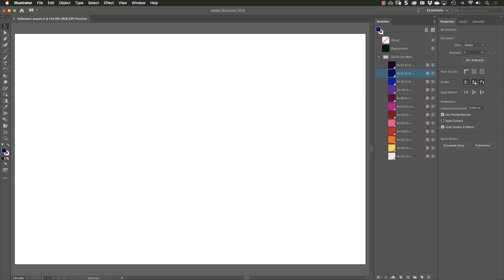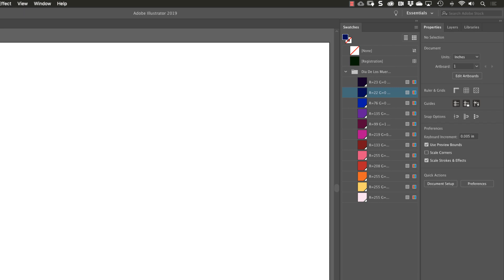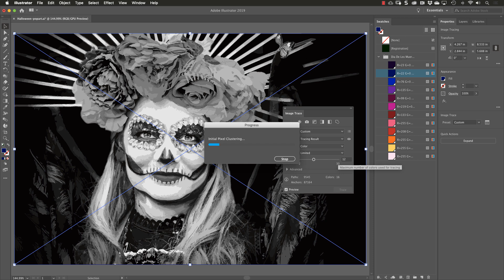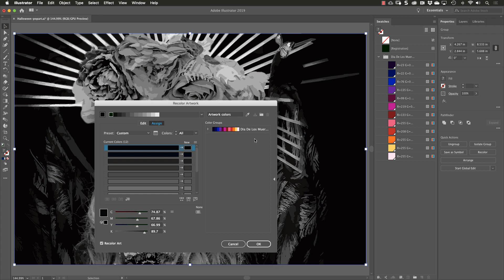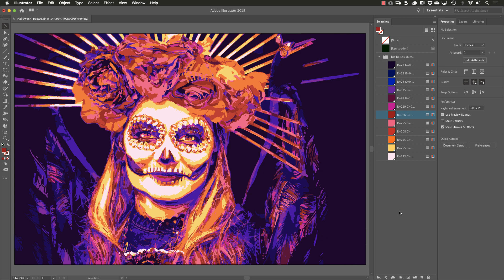Pop-art Halloween portrait with Illustrator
Step-by-step tutorial. How to covert a photo to a pop-art style colorized print using Adobe Illustrator's Image Trace and Recolor Art.